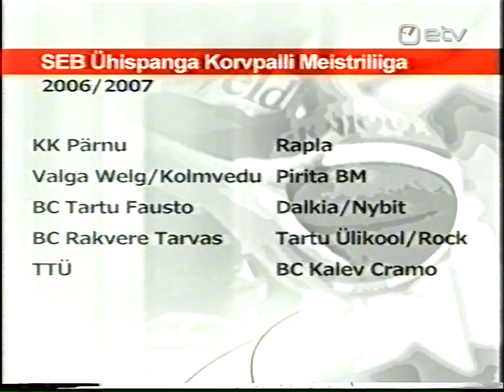11.07.2006 ETV Spordiuudised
11. juulil 2006 eetris olnud ETV spordiuudised.

ETV, 2006.